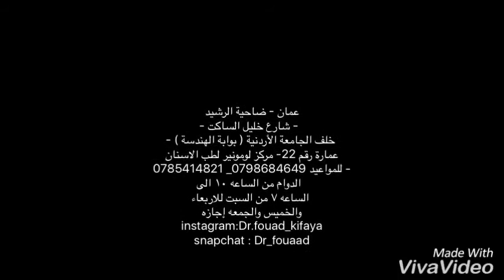٧ حزيران، ٢٠١٧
مركز لطب الاسنان ( تركيبات بورسلان ، تركيبات زيركون ، قشور خزفية ، فينيرز ، تقويم الاسنان ، تبييض بالزووم ٤ ، zoom 4 ، عصب ، بوتكس ، فيلر ، زراعة اسنان )
عمان - ضاحية الرشيد - شارع خليل الساكت - خلف الجامعة الأردنية ( بوابة الهندسة ) - عمارة رقم 22- مركز لومونير لطب الاسنان- للمواعيد 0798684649_ 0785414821
 الدوام من الساعه ١٠ الى الساعه ٧ من السبت للاربعاء
والخميس والجمعه إجازه